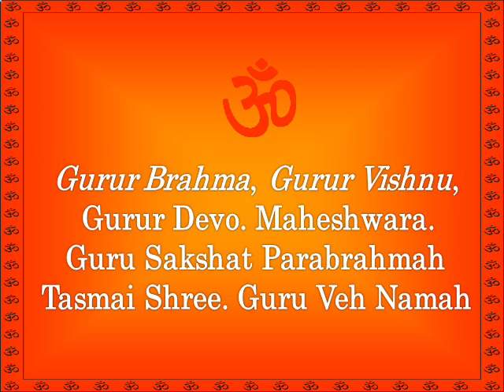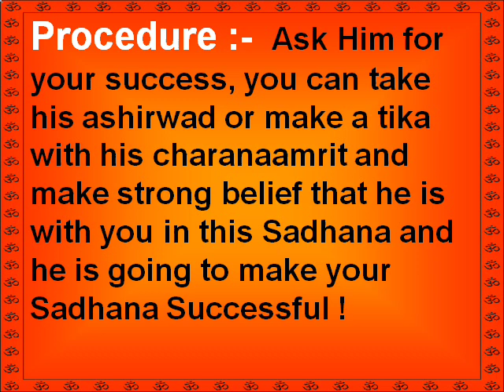Guru Mantra for Guru - Before Any Sadhana Chant This Mantra 108 Times